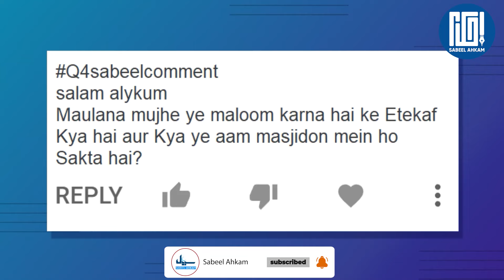Sabeel Ahkam| Itikaaf kya hai? | Itikaf Me Baithne Ka Tarika | Itikaf Ki Fazilat | Aitkaf ki Masjid?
SabeelAhkam SabeelComment Aitikaf Kya Hai?
SabeelMedia
Sabeel Ahkam
SabeelComment